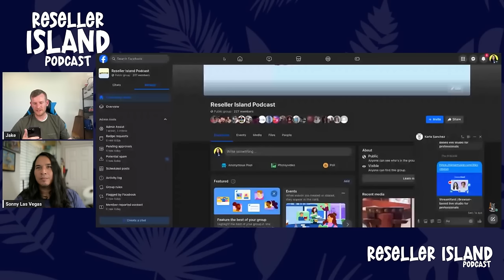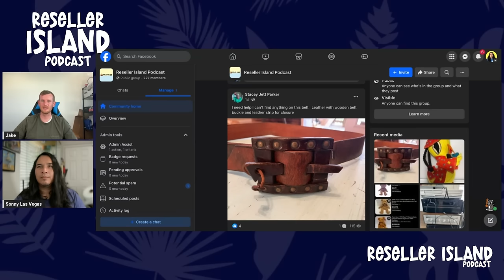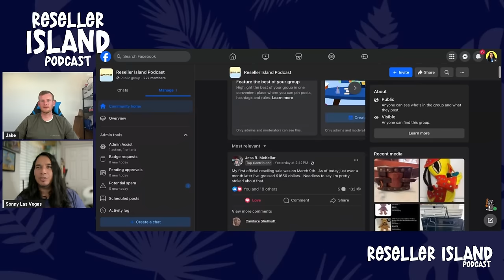Reselling Tools and Shipping Supplies You Didn't Know You Needed / Reseller Island Podcast Episode 7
The Reseller Island is a podcast dedicated to helping other resellers feel less lonely while educating and entraining you while you work! Listen to the podcast when youre shipping, sourcing, and listing for you eBay, poshmark, and amazon reselling business.

Share posts of your finds and flips with everyone.

New Podcast Every Monday